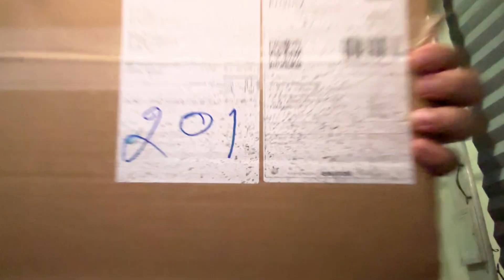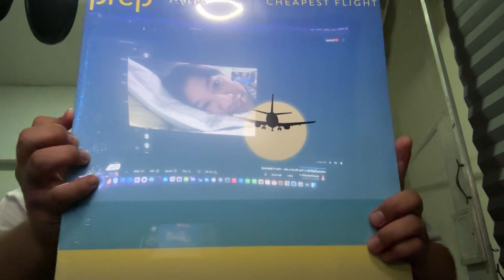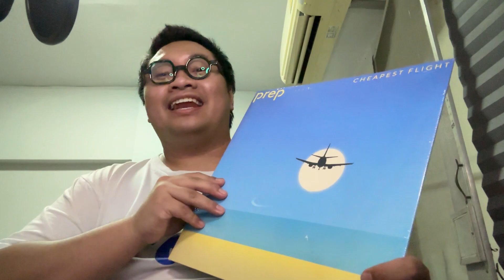DAY259 แผ่นเสียง Prep Cheapest flight มาแล้ววววว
29 NOV 2022